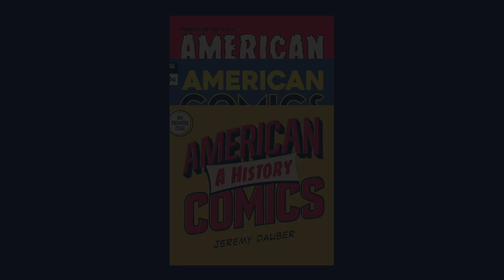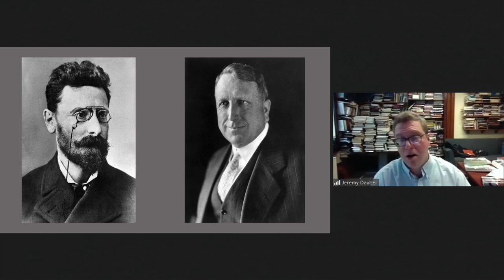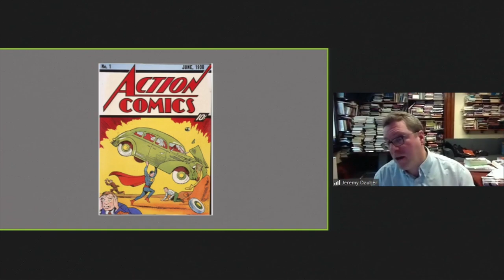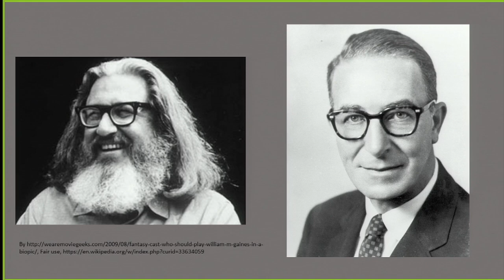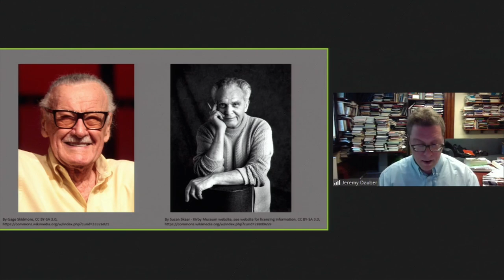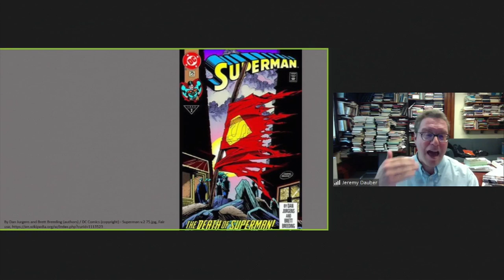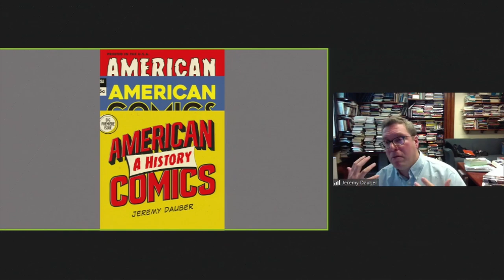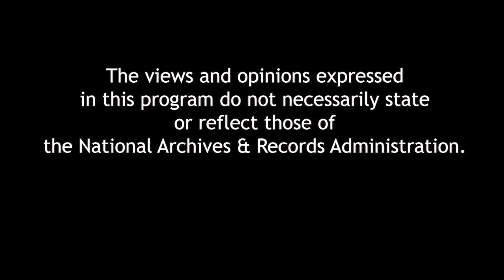AMERICAN COMICS: A HISTORY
Author Jeremy Dauber will discuss the sweeping story of cartoons, comic strips, and graphic novels and their century-long hold on the American imagination. Starting with the Civil War and cartoonist Thomas Nast, creator of the lasting images of Uncle Sam and Santa Claus, Dauber whizzes readers through comics’ progress in the 20th century and beyond: from the golden age of newspaper comic strips (Krazy Kat, Yellow Kid, Dick Tracy) to the midcentury superhero boom (Superman, Batman, Wonder Woman); from the moral panic of the Eisenhower era to the underground comix movement. Dauber shows not only how comics have changed but how American politics and history have changed them. He describes the origins of beloved comics, champions neglected masterpieces, and argues that we can understand how America sees itself through whose stories comics tell.